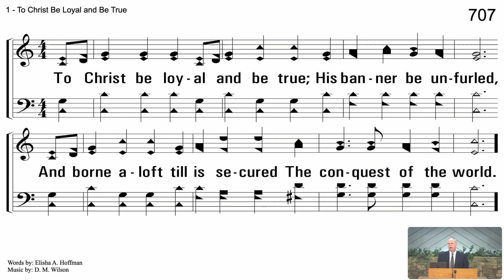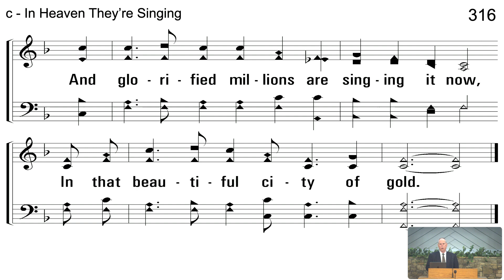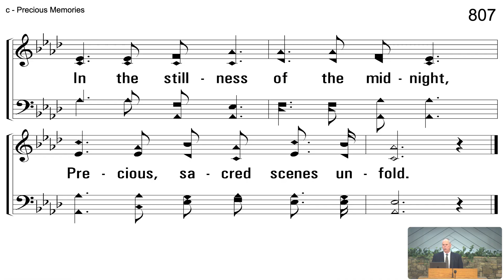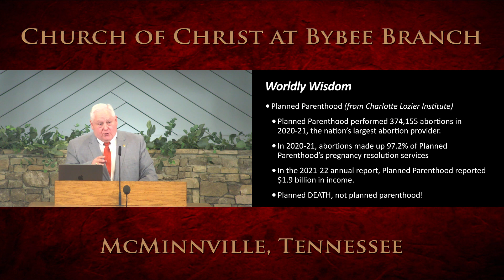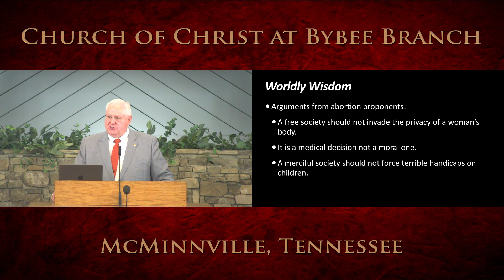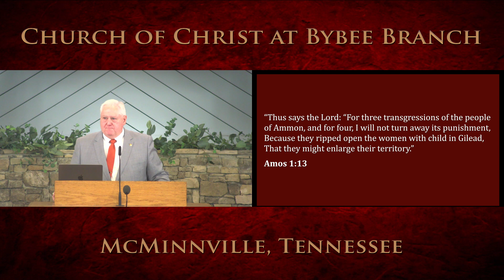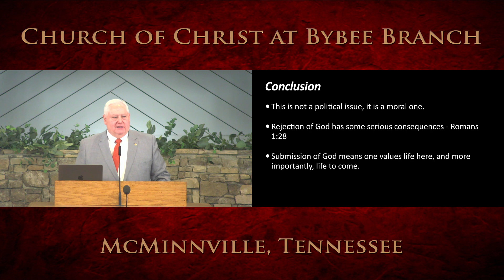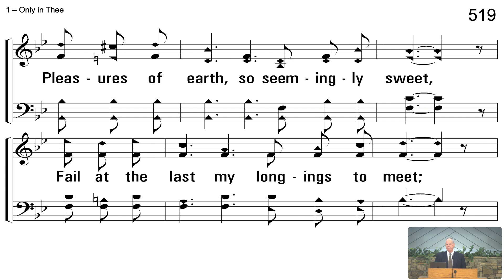Sunday Evening Service March 24, 2024